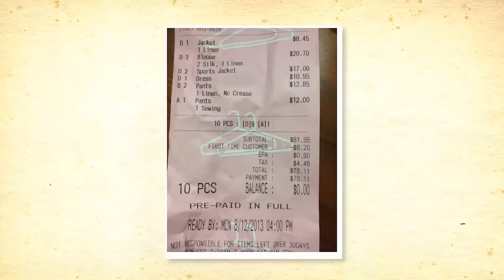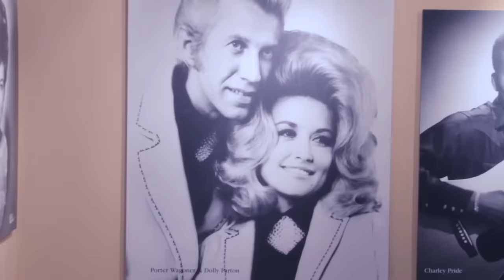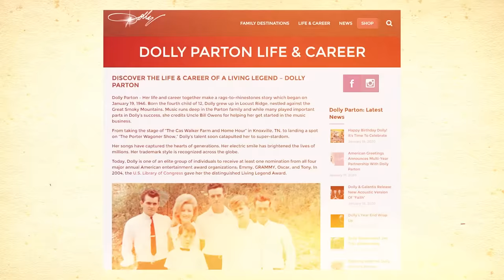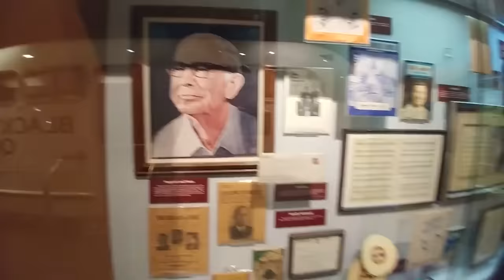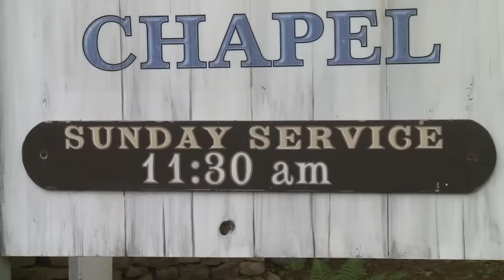The Tragic Life Story Of Dolly Parton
The Truth About Hollywood Icon Dolly Parton's Struggles And Her Journey To Fame.

Dolly Parton is a country music legend. She has won over two dozen Grammys. She has been nominated for two Academy Awards. She’s the recipient of the “Living Legend Award” from the U.S. Library of Congress and seven Academy of Country Music Awards. Not bad for the daughter of a Tennessee tobacco farmer. Her “rags to rhinestones” story is so fascinating, there is a history course named after her at the University of Tennessee. Dolly is a singer, songwriter, actress, philanthropist, and businesswoman. It’s hard to believe that she was voted “Least Likely to Succeed” in high school.

Dolly Parton’s songs have reached the number one spot on Billboard’s music charts twenty-five times. She owns one of the biggest and most successful theme parks in America. Dollywood gets over three million guests every year. She started her own non-profit organization with the goal of sparking young children’s love for books and reading to honor her father, who never learned to read or write.  Her podcast, “Dolly Parton’s America” has been called the “Best Podcast of 2019” by Forbes magazine. With all of these milestones, it’s hard to believe that Dolly struggled with depression. She has seen her share of heartache and suffering. Especially after having an affair with Burt Reynolds. Thankfully, her dog, Popeye, was there to save her life. Through it all, she never lost her sense of humor. She said she knows some of the best Dolly Parton jokes because she made them up herself. Here is the true story of Dolly Parton.